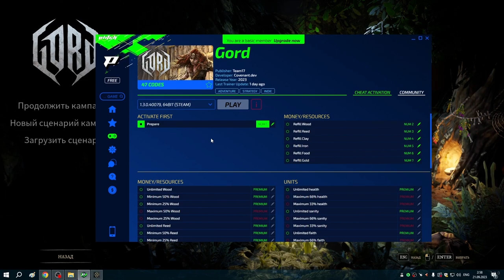3я часть Читер Моркуль не по зубам